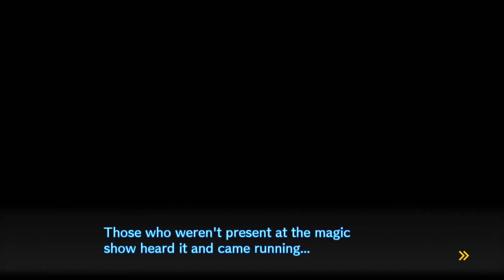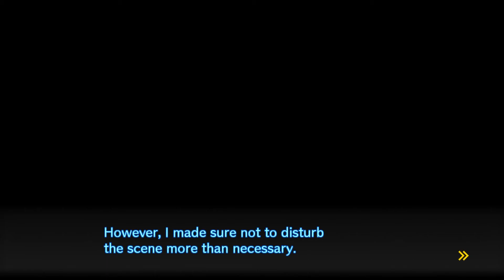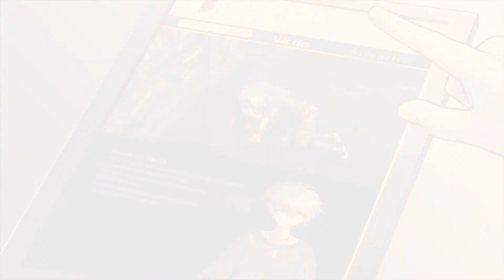Danganronpa V3 Part 14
Tah dah!

Danganronpa V3: Killing Harmony is a visual novel adventure game developed by Spike Chunsoft for PlayStation 4, PlayStation Vita and Microsoft Windows. It is the third main title in the Danganronpa series and the first in the franchise to be developed for home consoles. The game was released in Japan in January 2017, and will be published worldwide by NIS America in late 2017. A Microsoft Windows version is also set to be published by Spike Chunsoft and scheduled for release at the same time

Danganronpa (ダンガンロンパ) is a video game franchise created and developed by Spike Chunsoft (formerly Spike) for the PlayStation Portable, PlayStation Vita, PlayStation 4, iOS, Android, and home computers. The series currently consists of four main titles; three murder mystery visual novel games, Danganronpa: Trigger Happy Havoc, Danganronpa 2: Goodbye Despair, and Danganronpa V3: Killing Harmony, and a spin-off adventure game, Danganronpa Another Episode: Ultra Despair Girls. Multiple smartphone titles, as well as various manga and novel adaptations and spin-off series, have also been released, and two anime television series, Danganronpa: The Animation and Danganronpa 3: The End of Hope's Peak High School, have been produced by Lerche. The games are published in North America and Europe by NIS America. The series' name is a compound of dangan (弾丸, bullet) and ronpa (論破, refute).